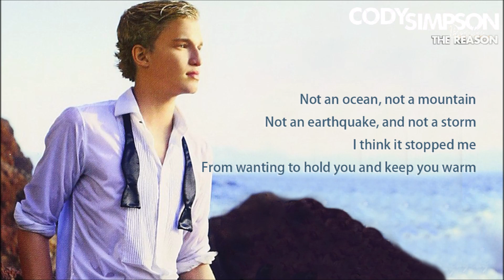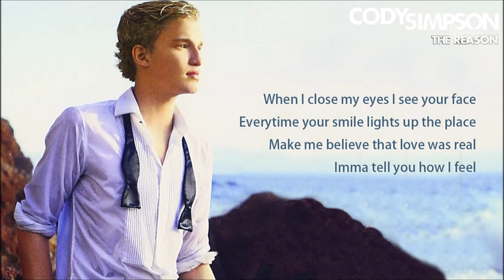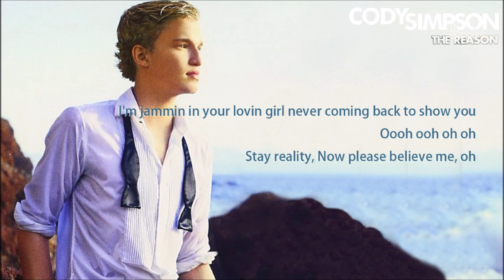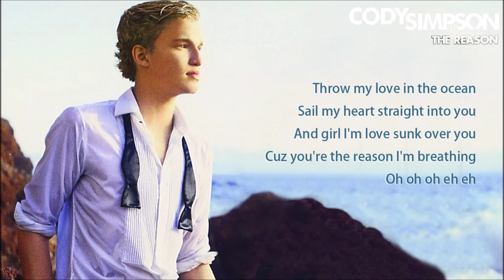Cody Simpson_12. The Reason [Lyrics]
Cody Simpson_Paradise album
Released : 2 October 2012